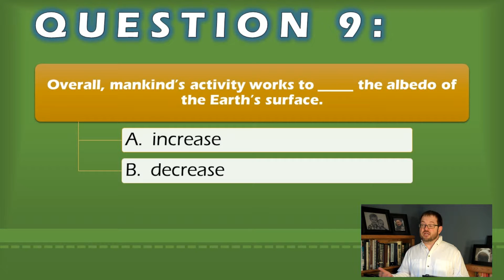ATS EVS 105 Radiative Forcing, Q 9 R